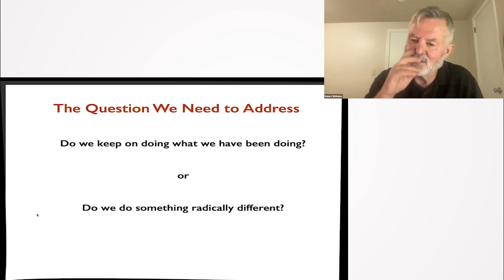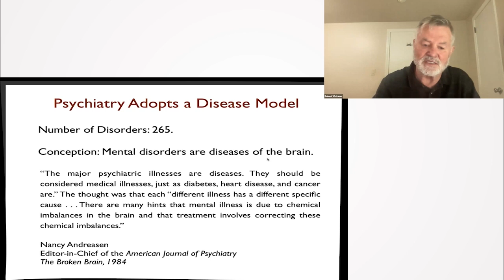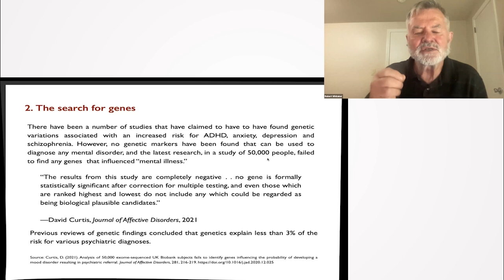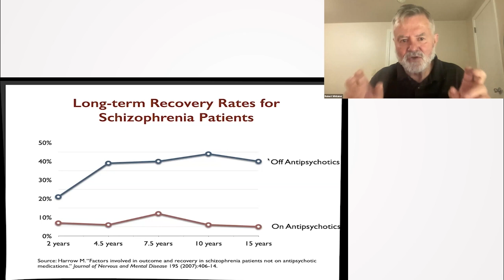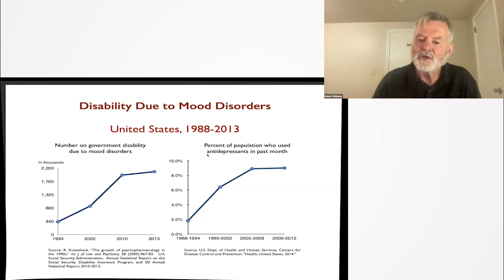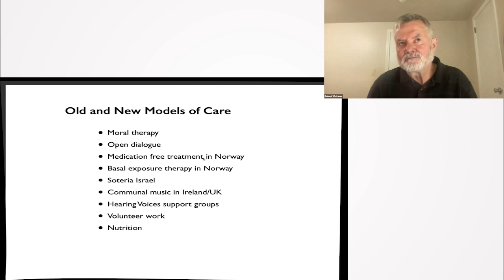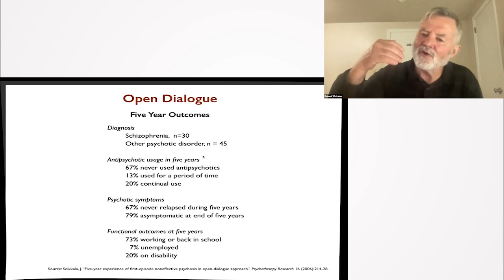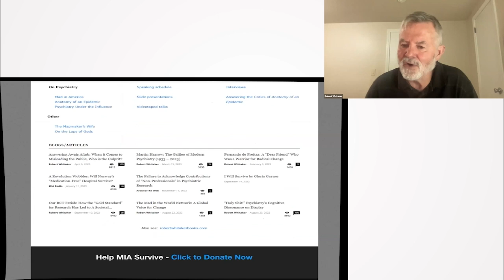Rethinking Psychiatry: The Disease Model Of Mental Health Has Failed. Now What? - Robert Whitaker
Join Robert Whitaker as he critically examines the status quo of mental health treatments. Delving into the origins of modern psychiatry, he questions the effectiveness of prevalent drug therapies and sheds light on alternate approaches. Through revealing the shortcomings of the 'disease model', Whitaker offers a fresh perspective on mental health care. Don't miss this compelling discourse if you're interested in the future of mental health.

0:00 Understanding the Link between Heart Disease and Diet
9:16 The Transformative Power of Food in Healthcare
18:31 The Science behind Fasting for Heart Health
27:46 Discover the Nutritional Spectrum and its Impact on Health
37:01 Plant-Based Diet: A Pillar of Disease Reversal
46:16 Food Education: A Necessity for Health
55:31 Decoding the Worst Food for Heart Health
1:04:46 Swollen Feet: A Symptom Not to Ignore
1:15:04 The Gut-Brain Connection: Implications for Mental Health
1:26:05 Food as Medicine: Impact on Mental Health
1:37:11 The Complex Process of Tapering off Psychiatric Medication
1:49:15 Challenges and Considerations in Drug Withdrawal
1:51:42 Informed Consent: Do Doctors Fully Disclose the Risks?